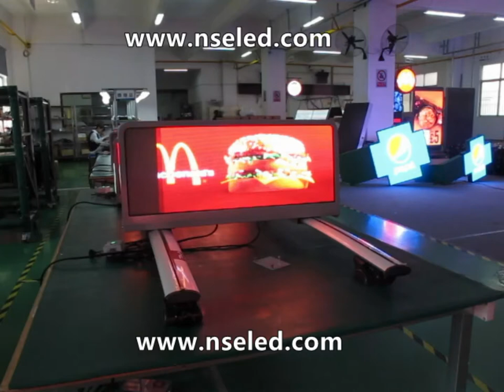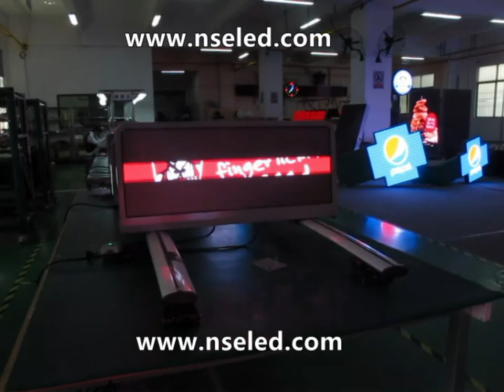NSE LED P5mm Cab Top Advertising LED Display Board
Taxi led screen is installed on mobile vehicles for advertising, such as taxis, cars, minibus etc. A new model for mobile advertising solutions.
The biggest exposure for mobile advertising.